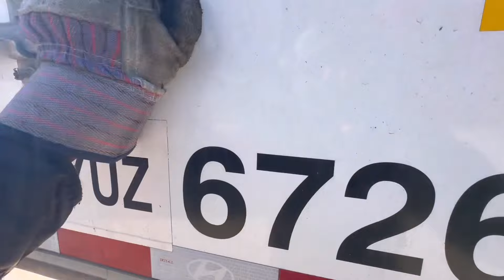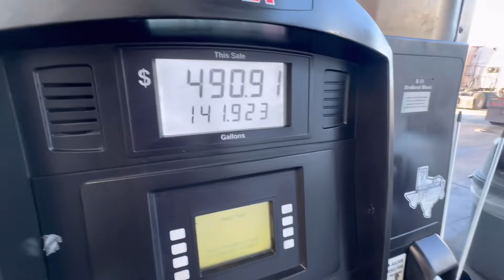⛽️ Lesson Learned ➕ They Rejected My Load ➕ Frustrating Day ➕ Detroit 12.7 60 Series ASMR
110 S Main St
United States

LoneStarTexasRanger

💪B-Lean Fitness: Road Warrior Wellness
Use My Link for $100 Off Your 16-Week Program (practical for the trucking lifestyle)

📓Laura’s Journals: